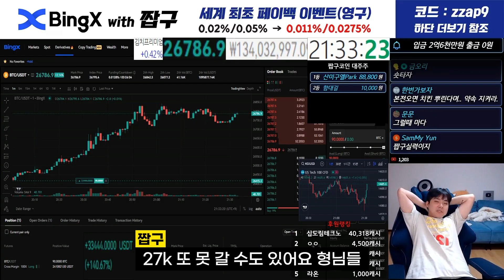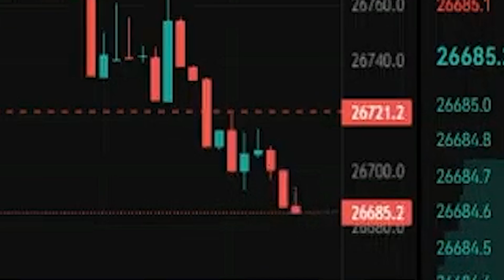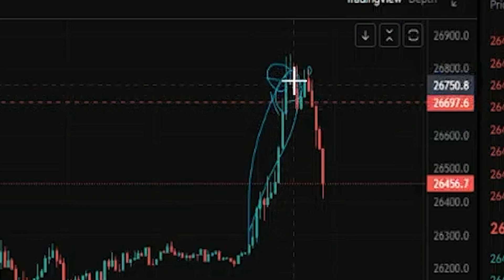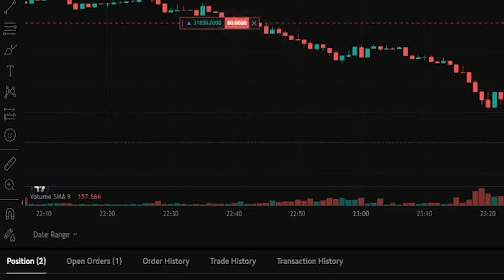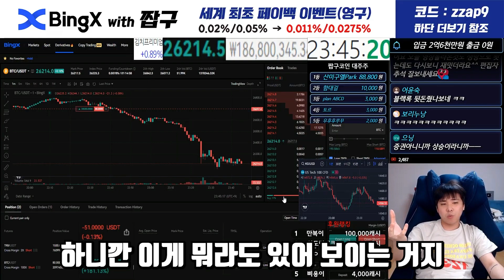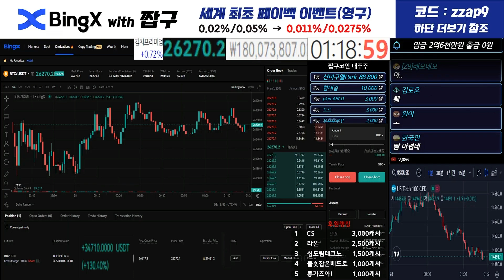짭구가 청산 직전에 살아남으면 생기는 일 (운수 좋은 날 1편)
*아래 링크로 가입시모든 거래소 수수료 최고 혜택 적용중 *
▶빙엑스 레퍼럴 (평생 수수료 페이백45프로 업계 최대 최초!)
레퍼럴 코드 : zzap9
*매일 새벽 12시이전에 거래한 수수료 2시에 개인지갑으로 자동 페이백*

▶OKX 레퍼럴 (평생 수수료 할인30%)